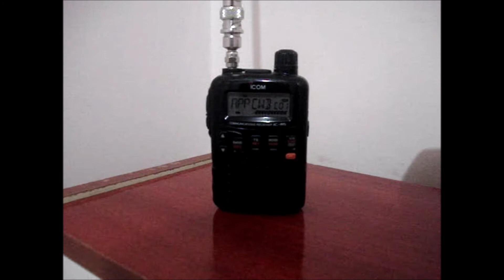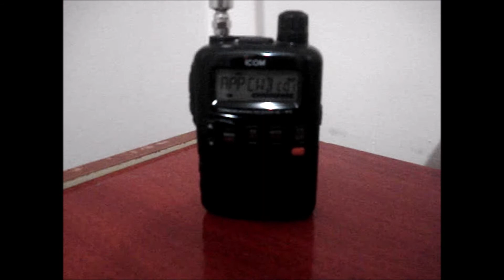Escuta Aérea | Controle Curitiba 119.95 | 26/09/2008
Fonia do Controle Curitiba 119.95 MHz
Data 26/09/2008
Receptor ICOM IC-R5
Antena Telescópica JBM-J2043
G31499 MGF-CWB